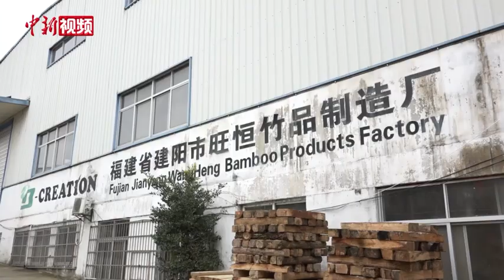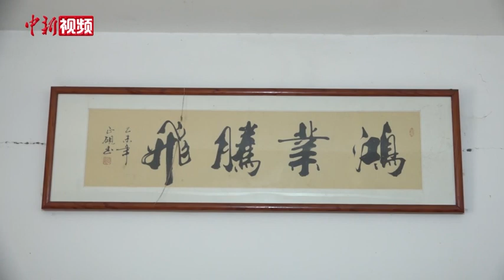六旬老台商扎根大陆三十载：大陆市场比我想象中的还要大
2月8日，农历正月初八，一大早，江朝栋就来到工厂，在临时展厅内整理着年前刚刚完工的一批工艺品。新年伊始，公司的订单不断，不时也有客商前来洽谈，江朝栋尽可能地展示自主研发生产的特色产品。